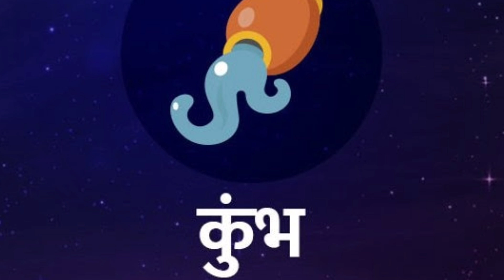Jyotish Shastra || चंद्र ग्रहण पर बर्बाद हो सकते हैं ये 4 लोग || Lunar Eclipse 2021